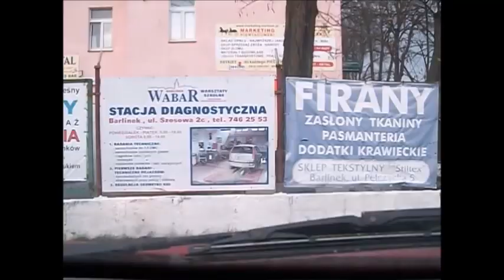Po ulicach Barlinka - 2013 od ul.Szpitalnej do ul. Sportowej.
Po ulicach Barlinka.
Archiwalne nagranie z kamerki samochodowej w 2013 roku.